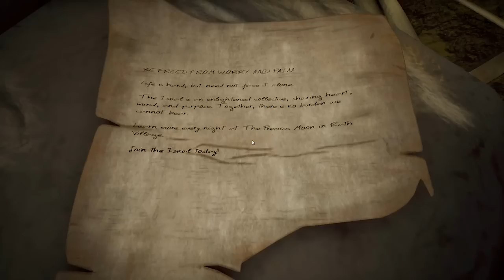THE FAIRY QUEEN...SHE'S HOT, BUT IN A WEIRD WAY (Remnant: From the Ashes)(14)